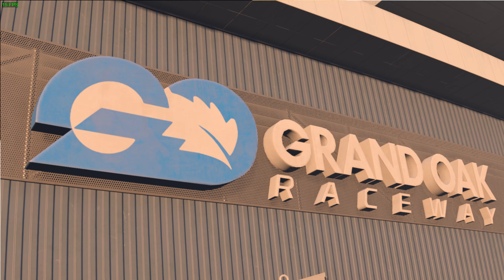Forza Motorsport Premium Edition "Best Racing Game" Intro and Gameplay First Look Fameplay ITA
Scandinavia (DLC)
Baltic Sea (DLC)
Iberia (DLC)
Heart to Russia (DLC)
Balkan (DLC)

Oregon (DLC)
Washington (DLC)
Utah (DLC)
Idaho (DLC)
Colorado (DLC)
Wyoming (DLC)
Texas ( DLC)
Montana (DLC)
Oklahoma (DLC)
Kansas (DLC)
Nebraska (DLC)

Sexy truck driver test and gameplay ITA

Specifiche hardware del mio PC:
32GB DDR4 Memoria Kingston hyperX Fury